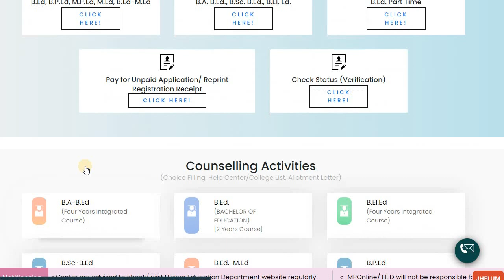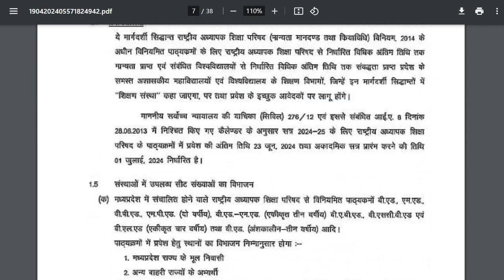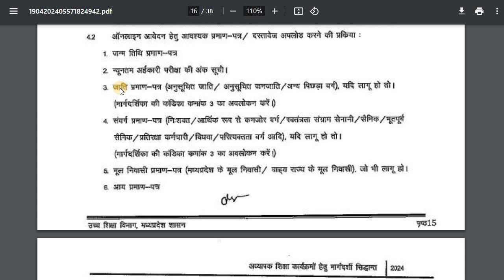MP BEd Admission 2024 25, mp bed admission 2024 registration, MP B Ed Choice Filling 2024 25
mp bed registration form 2024, mp bed admission 2024, mp b.ed admission 2024 online apply, b ed registration form 2024, bed choice filling 2024,
mp bed admission 2024 25, mp bed admission 2024 registration, mp bed admission process 2024, एमपी बीएड एडमिशन 2024 25,
MP B Ed Admission 2024 25, एमपी बीएड एडमिशन 2024 25, MP B Ed Admission 2024 25 Form kaise bhare 👇
MP B Ed Admission 2023 24, एमपी बीएड एडमिशन 2023 24, MP B Ed Admission 2023 24 Form kaise bhare

1. YouTube

2. Facebook

3. Instagram

4. Twitter

6. Telegram

7. Whatsapp

8. Messenger